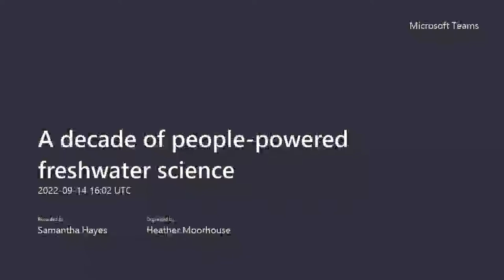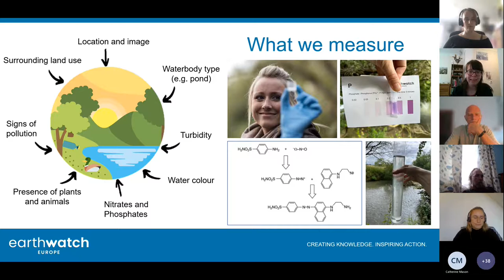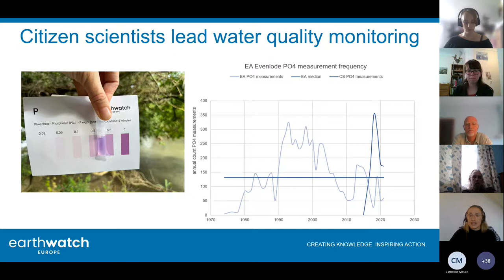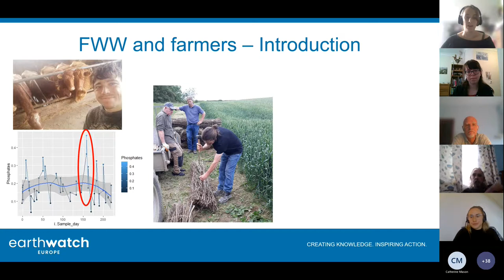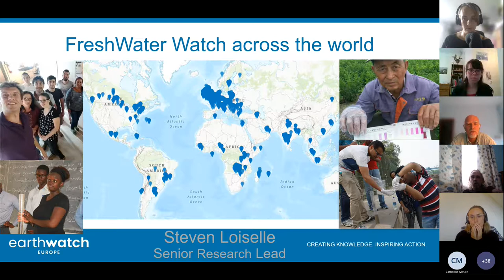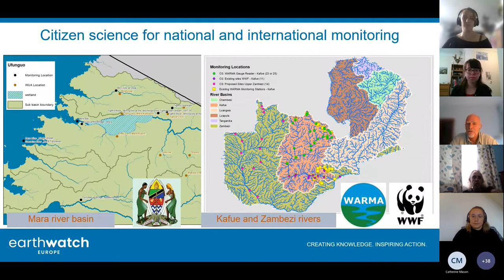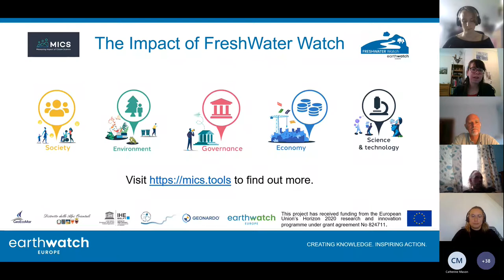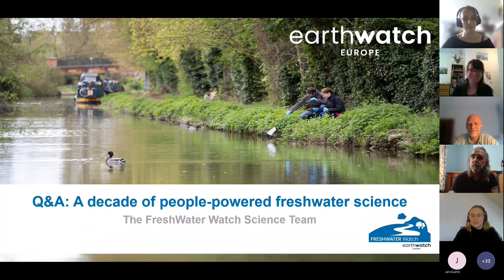FreshWater Watch at 10: A decade of people-powered freshwater science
Why did Earthwatch Europe set up its FreshWater Watch programme ten years ago? How can we tackle sewage pollution? How to work towards sustainable agriculture in the Netherlands? And what have we achieved with communities in Africa?

To mark the 10th anniversary of our global citizen science water quality monitoring programme, we hosted a free webinar on 14 September 2022. This is the recording of the event.

FreshWater Watch is the citizen science programme from Earthwatch Europe that engages citizen scientists to monitor the water quality of rivers, lakes, reservoirs and wetlands around the world.